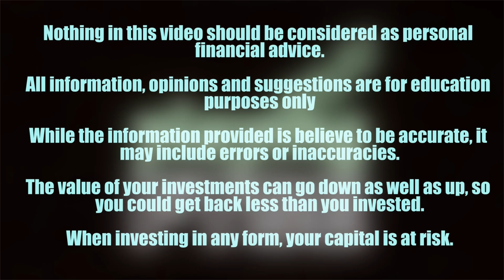Should lawmakers own stocks? Our thoughts on the Billionaire wealth tax and insider buying!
We get a small cut of anything you buy which will be reinvested back into the show. COMPOUNDING! (you read that in Svens voice right? Did Briscoe mention he got Sven on the show!?)

Timestamps